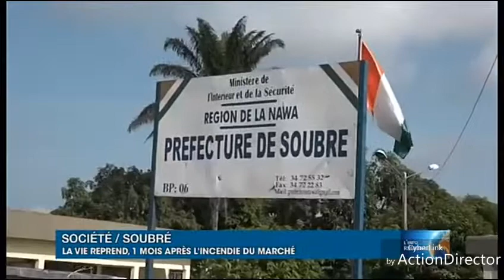Soubré, 1 mois après les événements du 5 et 6 février 2018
Soubré chef lieu de la région de la nawa, renaît après les événements du 5 et 6 février 2018.